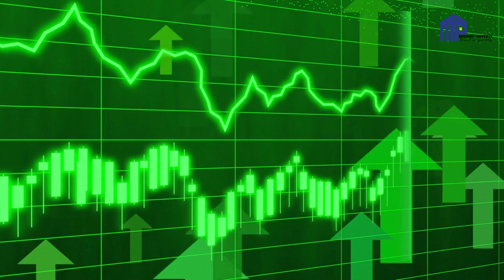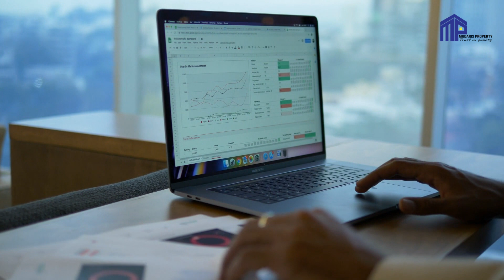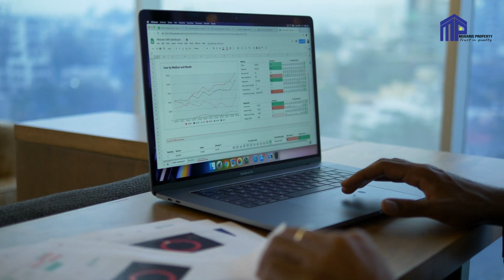cara untuk membuat uang Anda bekerja untuk Anda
Pada zaman di mana biaya hidup terus meningkat dan impian finansial menjadi semakin kompleks, penting untuk memanfaatkan uang Anda lebih dari sekadar menyimpan di bawah kasur atau di rekening tabungan. Salah satu kunci untuk mencapai keberhasilan finansial adalah dengan membuat uang Anda bekerja untuk Anda. Inilah mengapa semakin banyak orang mencari cara untuk menghasilkan pendapatan tambahan dari investasi mereka. Dalam hal ini, kita akan membahas beberapa strategi praktis untuk memanfaatkan uang Anda untuk menghasilkan pendapatan tambahan.